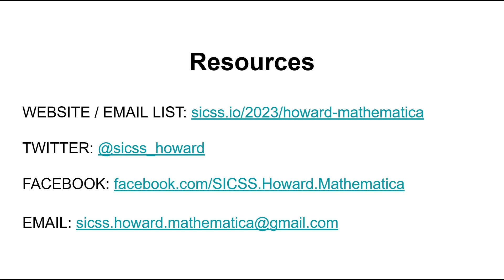Day 1: Intro to Afternoon Group Exercise, SICSS-Howard/Mathematica 2023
This video was recorded on Monday, July 17, 2023, as part of SICSS-Howard/Mathematica 2023.